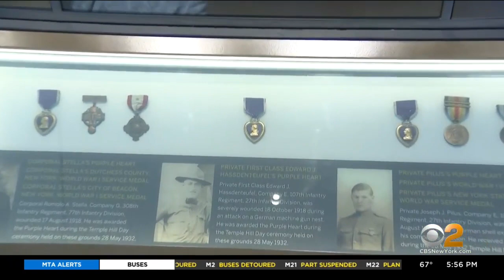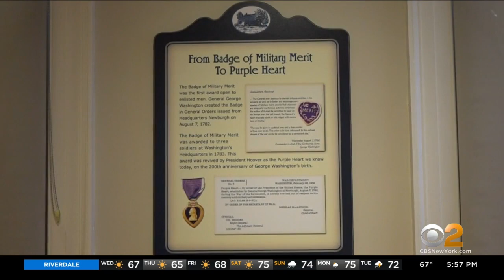Group Of Veterans From Across Country Invited To Tour National Purple Heart Hall Of Honor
A group of veterans from across the country were chosen to represent their states and tour the Purple Heart Hall of Honor in the Hudson Valley on Wednesday; CBS2's Natalie Duddridge reports.